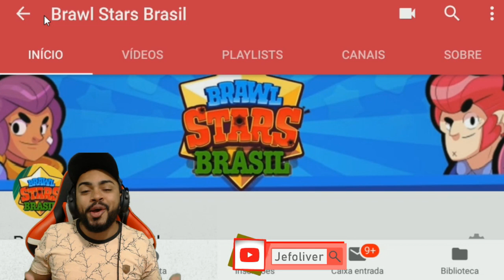FENIK MESTRE X11 SKIN DE NATAL | WIN EM 8 MINUTOS RANKED | ARENA OF VALOR